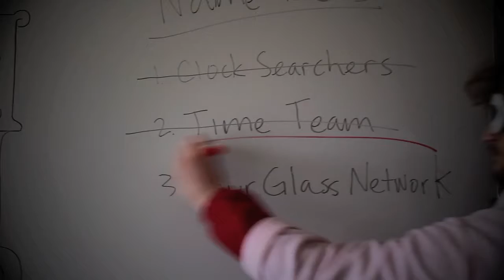The Clock Vision - CotD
For my cinematography class

this special clock gives people visions